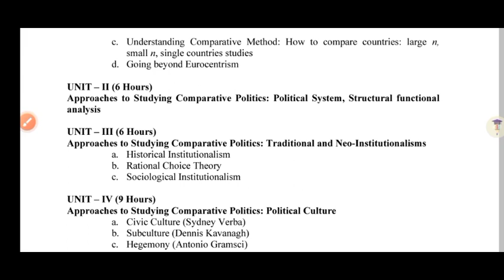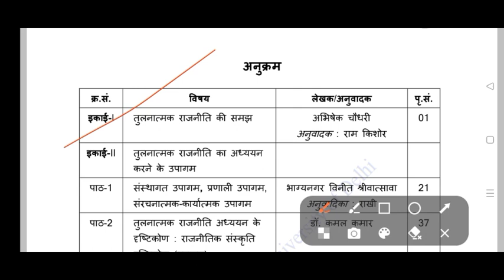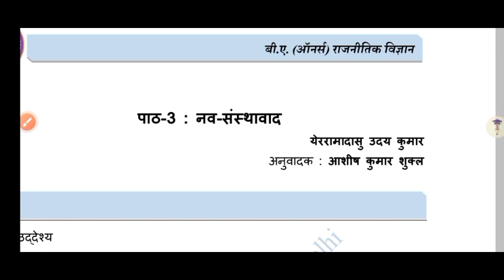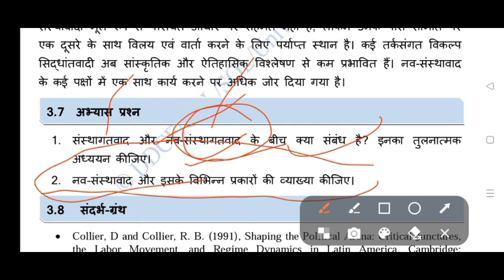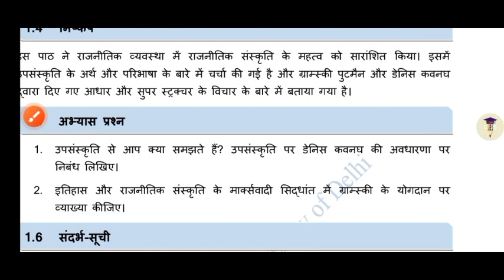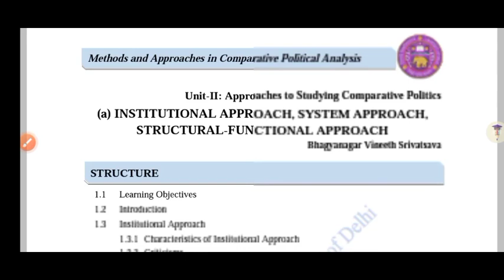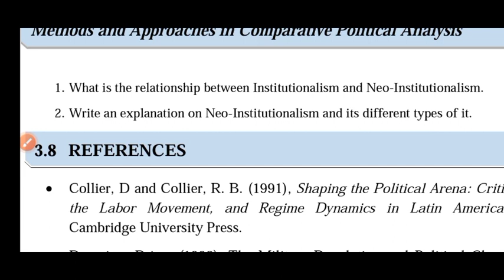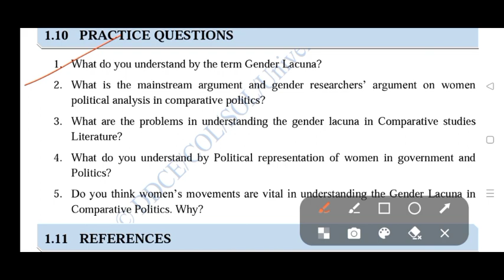Methods and Approaches in Comparative Political Analysis Imp Ques BA hons Pol Science 2nd Semester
Thanks For
Watching.